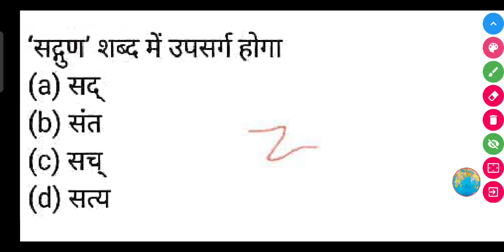'सद्गुण' शब्द में कौन सा उपसर्ग होगा ?